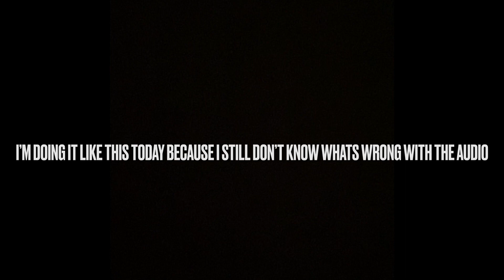Sonny Gray SIGNS with the St Louis Cardinals! | Just In case you missed it Episode 3